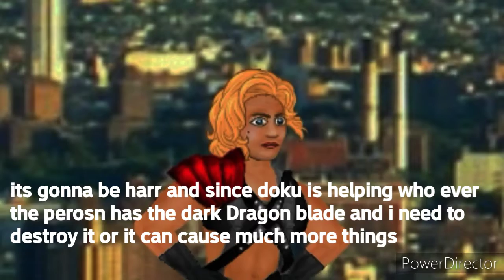ronnin episode 3 the fiend Hunter